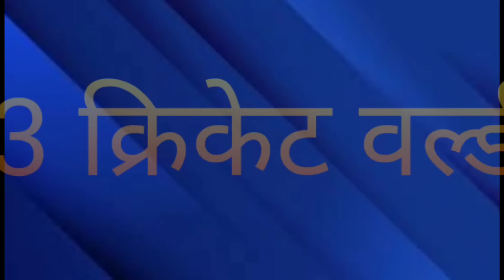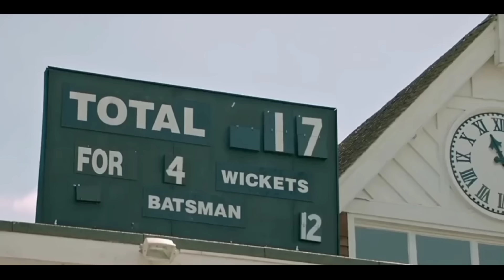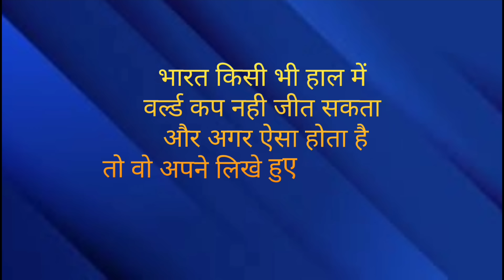वर्ल्ड कप 1983 फाइनल की रोमांचक कहानी | The Story of India's Historical Victory | sk69 83 final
क्रिकेट के इतिहास का सबसे बड़ा उलटफेर: भारत की 1983 विश्व कप फाइनल में जीत की गाथा:
1983 वर्ल्ड कप अपना एक विशेष महत्व रखता है, क्योंकि इसमें एक अनुभवहीन और कमजोर टीम इंडिया ने बहुत बड़ा उलट फेर करके लगातार 2 बार की विश्व चैंपियन वेस्ट इंडीज को हराकर देश और दुनिया को चौंका दिया था।
इस वर्ल्ड कप में भारत के करिश्माई कप्तान कपिल देव एक अजेय शक्ति के रूप में उभरे जिन्होंने एक मैच विजेता ऑल-राउंड प्रदर्शन करते हुए वेस्टइंडीज के एकछत्र शासन को तोड़ कर रख दिया।
लचीलेपन, दृढ़ संकल्प और अटूट विश्वास की यह रोमांचक कहानी, भारत के क्रिकेट कौशल और सपनों की शक्ति का एक उत्कृष्ट प्रमाण है।
उम्मीद है कहानी आपको पसंद आएगी।

धन्यवाद 🙏

The Epic Tale of Cricket's Greatest Upset: India's Triumphant 1983 World Cup Final:
Witness the riveting narrative of cricket's most remarkable underdog story, where India, the unassuming underdogs, defied all odds to conquer the mighty West Indies in the 1983 Cricket World Cup final.
Relive the electrifying moments of this momentous match, where Kapil Dev, India's charismatic captain, emerged as an unstoppable force, delivering a match-winning all-round performance that shattered the West Indies' reign of dominance.
Immerse yourself in the passion, drama, and sheer brilliance of this historic encounter, as India's journey to victory unfolds against the backdrop of the iconic Lord's Cricket Ground.
Experience the raw emotions and unbridled joy that erupted across India when the final whistle blew, signaling their first-ever Cricket World Cup triumph.
This captivating tale of resilience, determination, and unwavering belief serves as an enduring testament to India's cricketing prowess and the power of dreams.

In this video we discussed on following points:

World cup 83 ki kahani
World cup 1983 ki kahani
Kapil Dev,
Prudential World Cup,
Lord's Cricket Ground,
India's first World Cup title,
Kapil Dev's all-round brilliance,
West Indies' dominance broken,
cricket,
cricket match,
cricket ki duniya,
mohinder amarnath,
world cup ki kahani,
1983 Cricket World Cup,
India Cricket Team,
Cricket World Cup History,
Cricket Documentary,
Final Match,
Kapil Dev's Catch,
Cricket Legends,
Indian Cricket History,
Cricket World Cup Moments,
kapil dev batting,
1983 world cup story,
1983 world cup team,
1983 world cup final status,
world cup 1983 kapil dev 175,
world cup 1983 final,
India's journey to the final,
Kapil Dev's match-winning performance,
West Indies' batting collapse,
India's celebration after the victory,
The impact of the victory on Indian cricket,
India's Historic Victory,
Unforgettable Moments from the 1983 Cricket, World Cup Final,
IND vs WI 1983 WC FINAL,
world cup 1983 final full match,
world cup 1983 movie,
world cup 1983 final highlights,
world cup 1983 semi final highlights,
1983 cricket world cup,
1983 world cup,
1983 world cup final,
1983 world cup story,
cricket world cup 83 final,
indian team 1983 cricket world cup,
icc cricket world cup 83,
1983 cricket world cup final,
india 1983 world cup,
1983 world cup final full match,
icc cricket world cup,
world cup cricket.